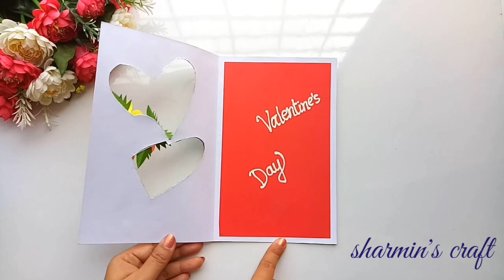Beautiful Handmade Valentine's Day Card Idea / DIY Greeting Cards for Valentine's Day card.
Watch my video and i show you guys fast and cheap way to make  Valentine's day  card. Learn how to create a Valentine's day card,I have some pretty awesome ideas for you! If you like to make handmade Valentine's day card you need
 1. some coloring paper
 2. a hard paper
 3. coloring pen etc
This is a tutorial video on how to make Cute & easy last moment Greetings for special persons.